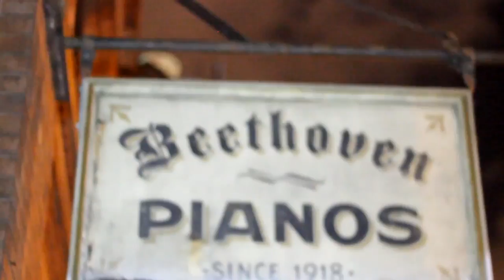Tay Lite - The Trillest ( Edited By Astro )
TAY LITE - THE TRILLEST ( EDITED BY ASTRO PRODUCTIONS )